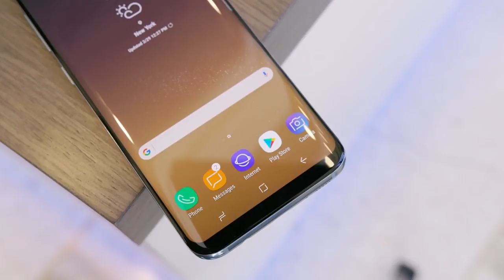DISCONNECTED - My Last High School Student Film - Modern Dystopia Project Fremont High School 2017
Disconnected is a film about a modern dystopia in the near future.  This high school half feature length film is a commentary on the racial, social, and economic issues of our time.  What would you do if suddenly all of your beloved electronics just stopped working?  The story follows Omar's struggle within this anarchist post-war society.

This is the final video of my high school career.  It's been a wild 4-years Fremont.  Excited for my future and can't wait for whats to come.

Shoutout Omar, Marco, Jamie, and Sahil for acting.  Shoutout Ms. Z for being my favorite teacher.  Shoutout Genesis Dimes for locking it down forreal.

FIRST UPLOAD IN A MONTH!! Update video coming next!! MUCH LOVE

"A Week in my Life - College at NYU & living in NYC  |  WEEK 1 "